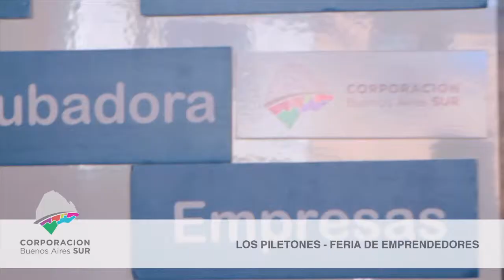feria emprendedores 09 8 14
Feria de Emprendedores en Barrio Los Piletones. 9/8/2014.